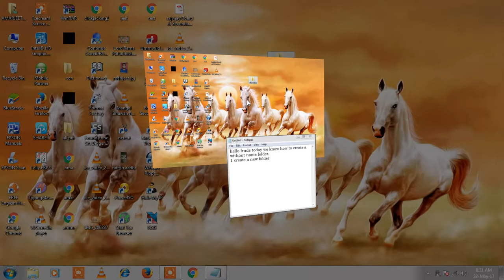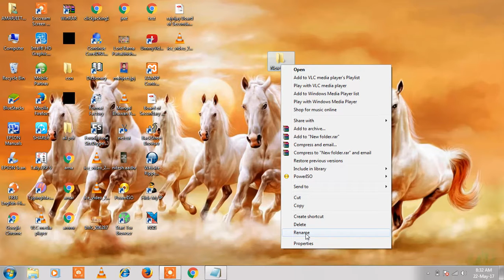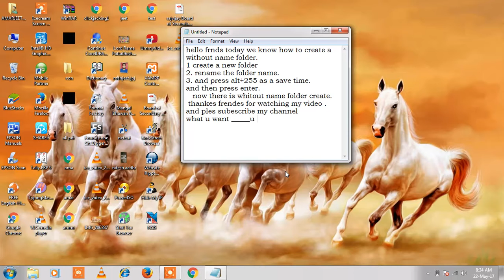HOW TO CREATE A WITHOUT NAME FOLDER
HELLO FRNDS  MY NAME  (AMR).IF U LIKE THIS VIDEO PLEASE SUBESCRIBE MY CHANNEL AND like video
thankes